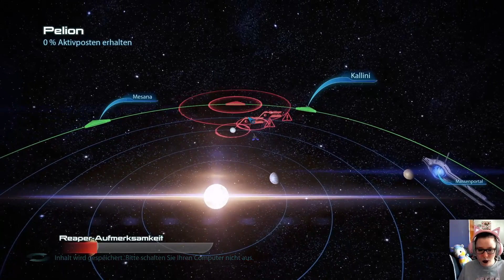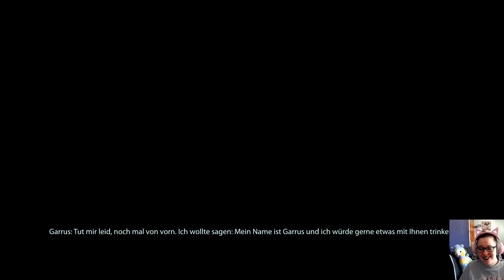Mass Effect 3 | 49: Treffen auf der Citadel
Wir treffen wieder einmal unsere Crewmates auf der Citadel.